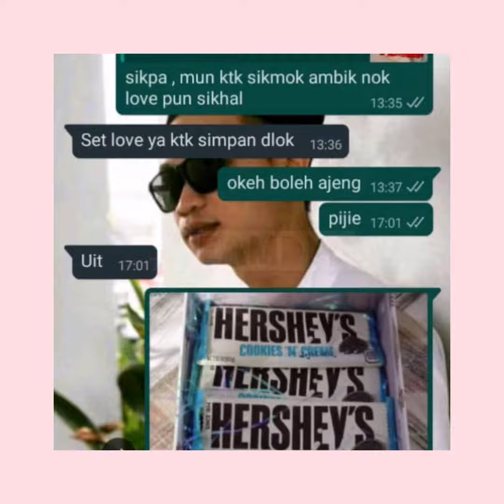Suprise Wawa Cosmetics for Fiancee'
syukur alhamdullillah atas kepercayaan pelanggan terhadap TeamDyg untuk menyiapkan kejutan menggunakan set Wawa Cosmetics buat tunangnya yg tersayang. semoga hubungan mereka kekal hingga ke Jannah , aminnn ya Allah 🤲🏻🤲🏻. kita doakan bersama sama yaa ❤️

READYSTOCK ALL AROUND SARAWAK‼️

MIRI:-
fb : Nur Salwani / Mixed Honey Wani

SIBU/DALAT:-
facebook : Madu Ajaib Soulmet Sibu/Dalat
ig : soulmet_mixedhoney.sheera / sheera ormyrra

BINTULU:-
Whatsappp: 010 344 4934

FB : Nurul Naqiah Ahmad /wawacosmetic_nna

KUCHING:-
FB:Nur Naa Dilla / mixedhoney_dilla